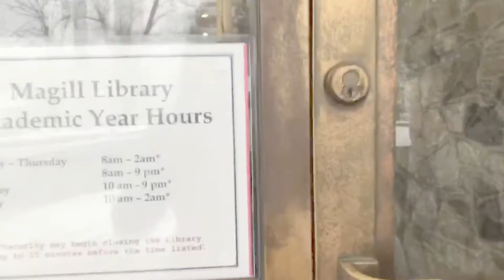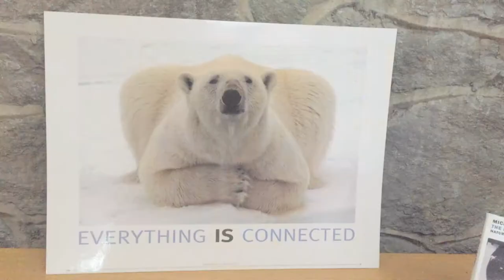Welcome To My Crib: Magill Edition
On the latest episode of MTV Cribs, the Outskirts show you around their beloved Magill Library (rip)!